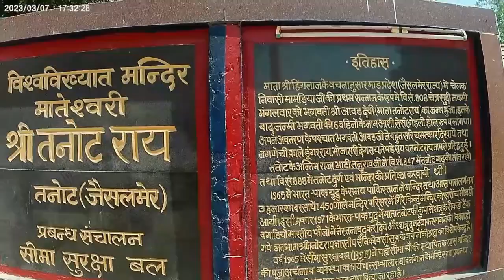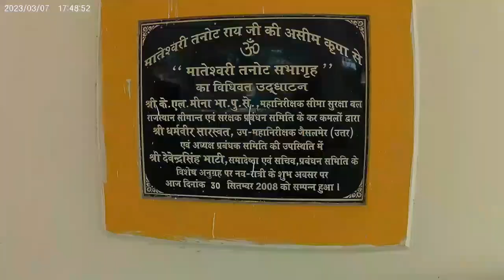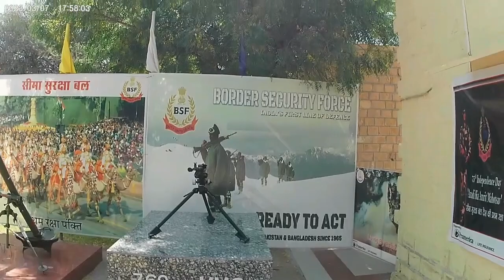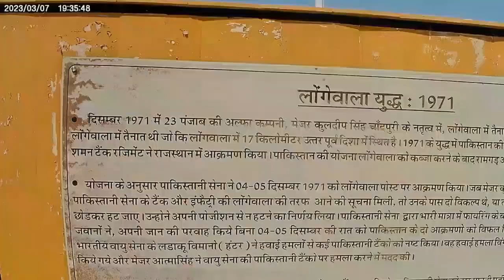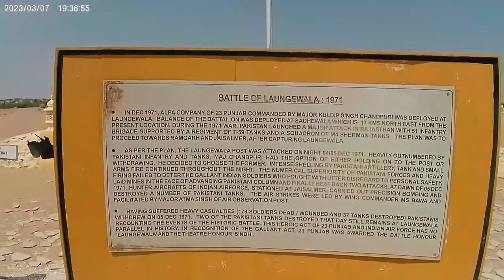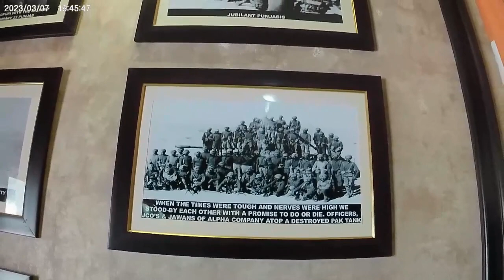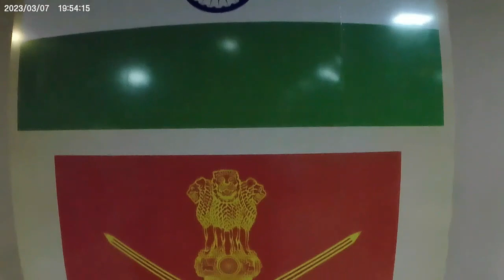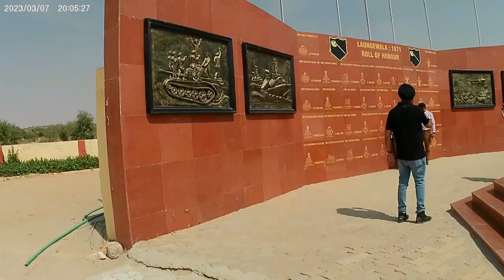India-Pakisthan Border || ভারত-পাকিস্তান বর্ডার ||Tanot Mata Temple in Rajasthan || Laungewala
tanot mata
tanot mata mandir jaisalmer
tanot mata mandir rajasthan
tanot rai mandir
tanot mata temple
tanot mata temple jaisalmer
tanot mata temple rajasthan
india-pakistan border rajasthan
india-pakistan border jaisalmer
india-pakistan border
indo-pak border jaisalmer
indo-pak border
indo-pak border rajasthan
longewala post jaisalmer
longewala post rajasthan
longewala border
longewala border jaisalmer
longewala border rajasthan
longewala
longewala museum
longewala war memorial
longewala border museum
longewala border war memorial